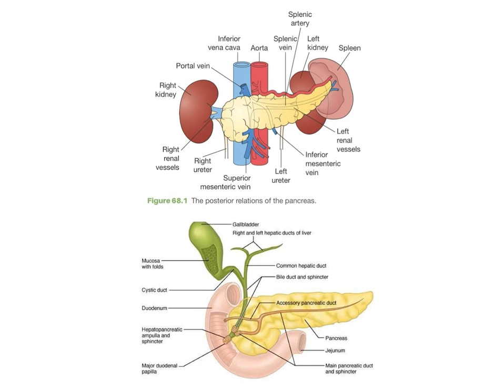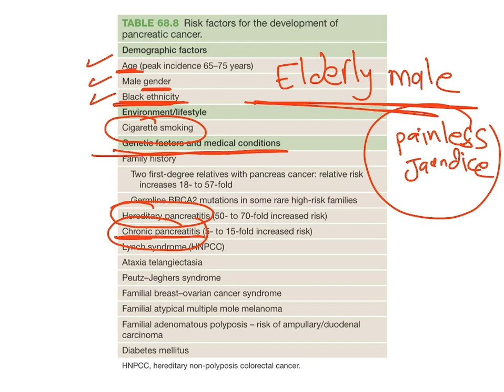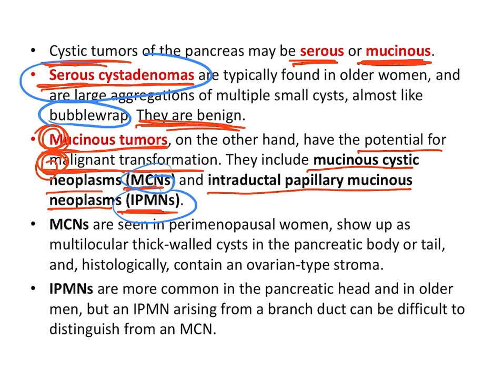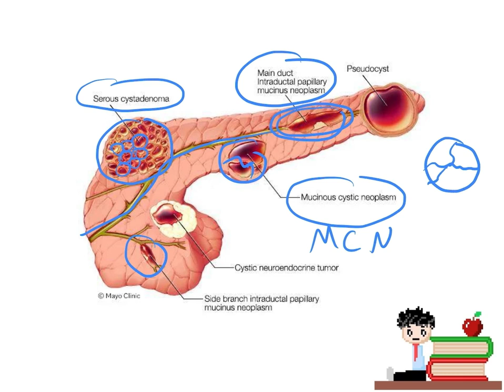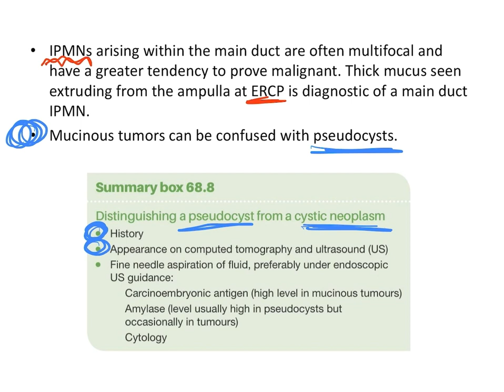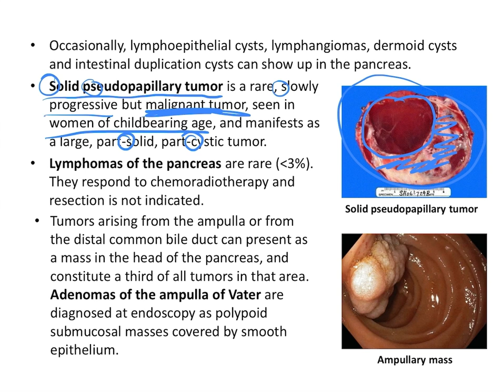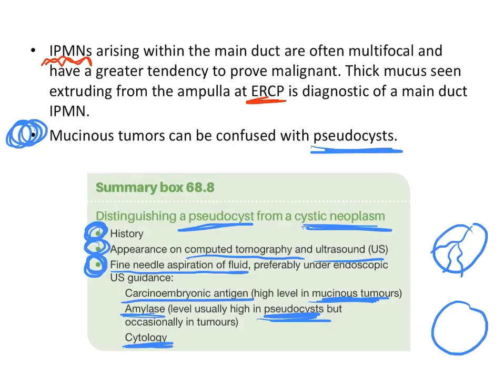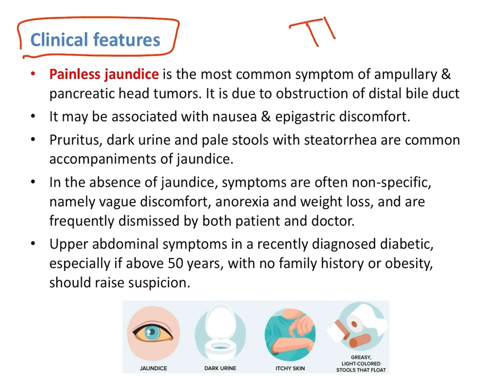Easy pancreatic cancer (Part 1)